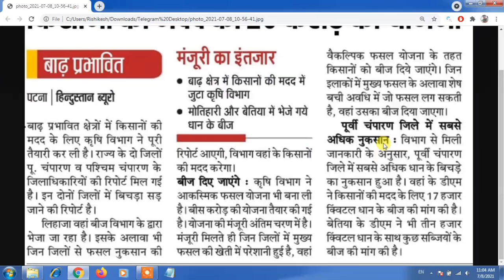बिहार बिचड़ा अनुदान जाने कितन मिलेगा अनुदान | कृषि विभाग ने जारी की नयी योजना देखे |Rishikesh kumar